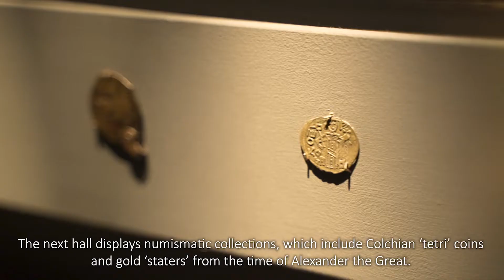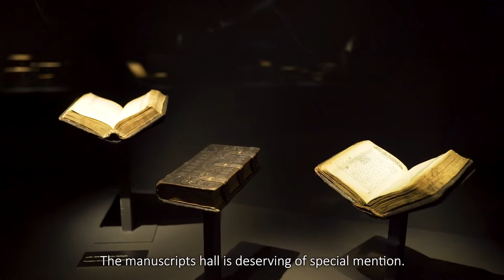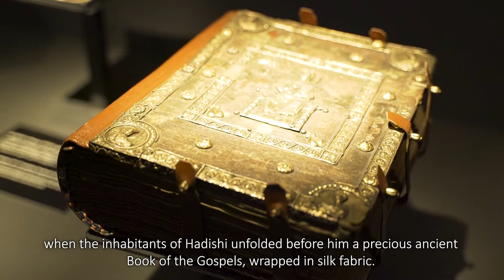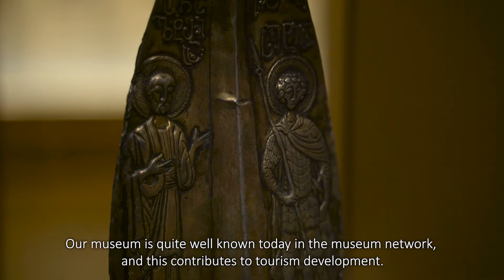SVANETI MUSEUM - Cultural heritage, Museums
Museums preserve and protect cultural heritage. The function of the museum, to be a social and educational space in modern times, was successfully combined by the Svaneti Museum. In the video, you will discover the activities of the museum and its employees. They will tell us how important the proper functioning of the museum is for the region and the country.
___Did you know that the Svaneti Museum was a nominee of the European Museums Forum in 2016?

The video is made in the frames of UNESCO project "Creative Twist".
The project proposes to: conduct a research and mapping exercise to measure the social and economic impact of cultural and creative industries (CCIs) in order to inform the development of an evidence-based policy; raise awareness on CCIs and their economic dimension; elaborate medium-term state strategy and action plan for CCIs, identifying the fiscal, legislative and/or policy measures required for their development. “Creative Twist - Boosting the Cultural and Creative Industries in Georgia” - this is the first ever case of an IFCD funded project from Georgia. Video made by: Georgian Heritage Crafts Association
(Tag)